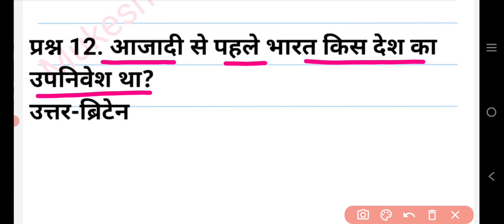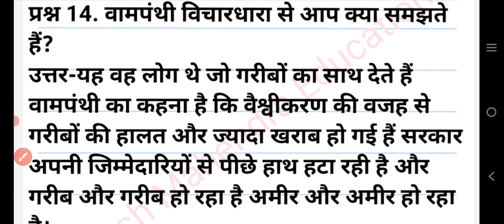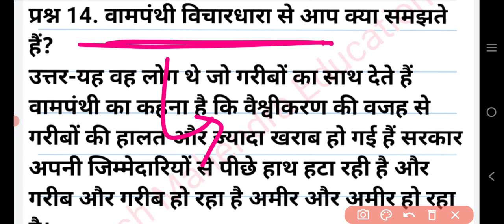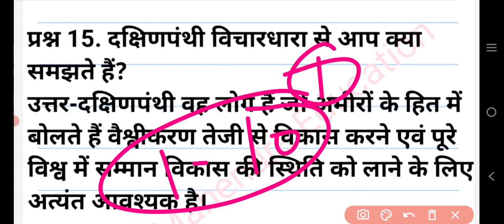कक्षा 12 राजनीतिक विज्ञान अध्याय 9 वैश्विकरण | प्रश्न उत्तर 12th chap-9 vaishvikaran imp Questions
दोस्तों इस वीडियो में हम कक्षा 12 राजनीतिक विज्ञान अध्याय 7 वैश्वीकरण के बोर्ड परीक्षा में आने वाले महत्वपूर्ण प्रश्न उत्तर पर चर्चा करेंगे।
Class 12th Political Ch-7 वैश्वीकरण | imp Questions | 12th Class Chapter - 9 Vasi vaishvikaran

kaksha 12 Vaishvikaran chapter 7
12th class chapter 7 Vaishvikaran
class 12th chapter 7
12th class chapter 7 Vaishvikaran
vaishvikaran important question class 12th
12th class vaishvikaran important Questions
kaksha 12 vaishvikaran most question
kaksha 12 political science ke important question
kaksha 12 vaishvikaran ke important question
vaishvikaran important question
12th class chapter 7 Vaishvikaran

दोस्तों इस वीडियो में हम कक्षा 12 राजनीतिक विज्ञान अध्याय 9 वैश्वीकरण के बोर्ड परीक्षा में आने वाले महत्वपूर्ण प्रश्न उत्तर पर चर्चा करेंगे।

कक्षा 12 राजनीतिक विज्ञान अध्याय 9 वैश्वीकरण
राजनीतिक विज्ञान कक्षा 12 वैश्वीकरण
वैश्वीकरण के महत्वपूर्ण प्रश्न उत्तर
वैश्वीकरण प्रश्न उत्तर
क्लास 12 वैश्वीकरण प्रश्न उत्तर
क्लास 12 पॉलीटिकल साइंस वैश्वीकरण का प्रश्न उत्तर
kaksha 12 vaishvikaran important question
kaksha 12 political vaishvikaran
class 12 vaishvikaran important question
12th class chapter 9 vaishvikaran

धन्यवाद 🙏🙏

वैश्वीकरण प्रश्न उत्तर
12th class chapter 9 vaishvikaran

धन्यवाद 🙏🙏